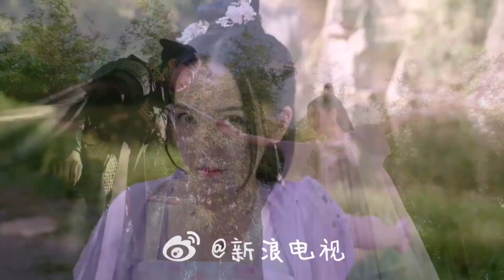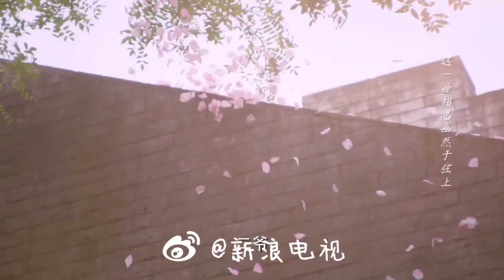[FMV] Hoa Thủy Lưu Tình - OST Ba Lần Gả Trêu Ghẹo Lòng Quân (Hình Chiêu Lâm, Tiêu Yến)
Bài hát : Hoa Thủy Lưu Tình (Hoa Tự Phiêu Linh Thủy Tự Lưu)
Phim : Ba Lần Gả Trêu Ghẹo Lòng Quân (Marry Me)
Diễn viên : Hình Chiêu Lâm (Xing ZhaoLin), Tiêu Yến (Xiao Yan)